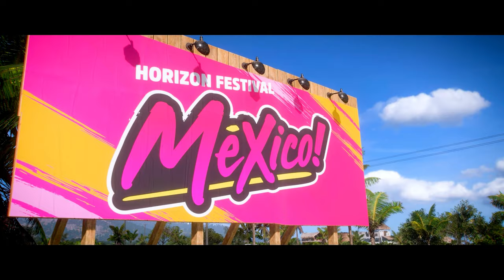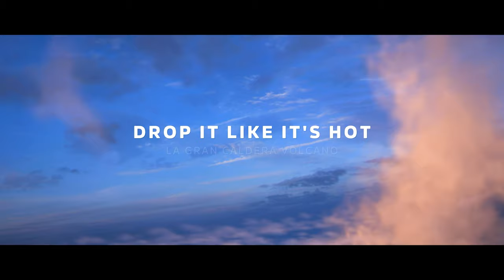Forza Horizon 5 - 4K Gameplay - GTX 1650 Super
PC Specs :
AMD Ryzen 5 3600 with stock cooler
NVIDIA GTX 1650 Super
Asus EX-A320M
16 gigs ram DDR4 3400mhz
500 gigs nvme ssd with 2TB HDD

Gpay/Phonepe : deadline786@apl